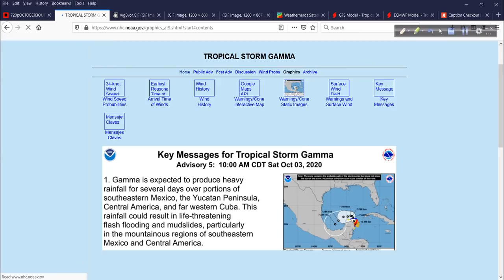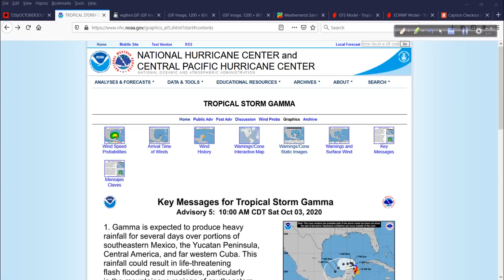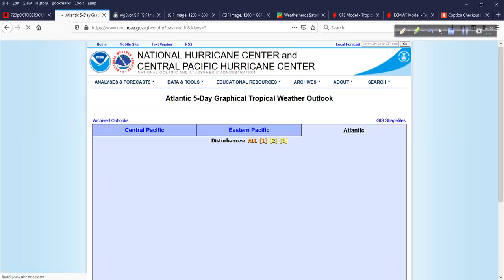Hurricane Outlook and Discussion for Oct 3, 2020: The latest on Gamma, 92L and a very busy Atlantic